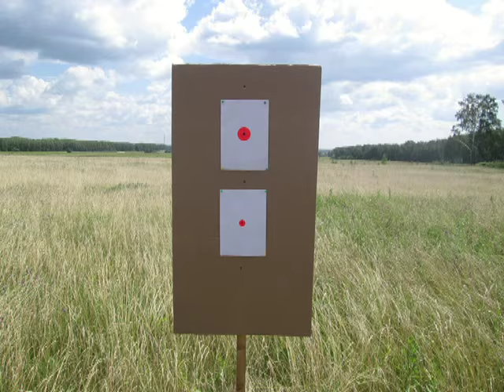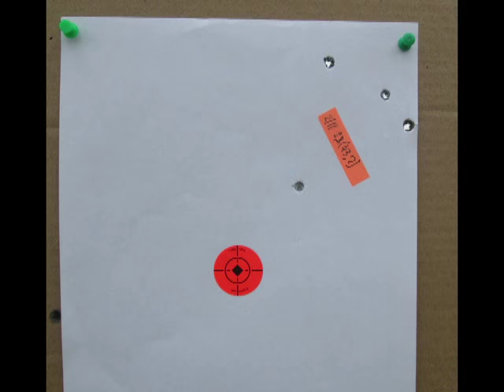Blaser D99 20X20X243